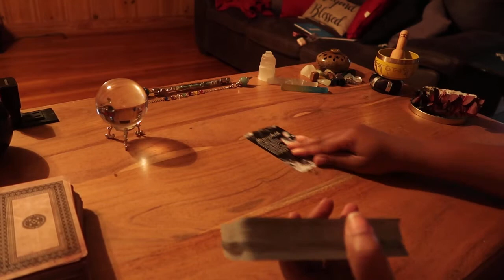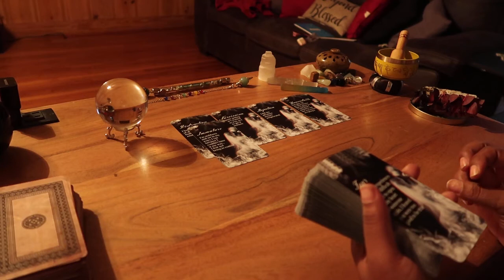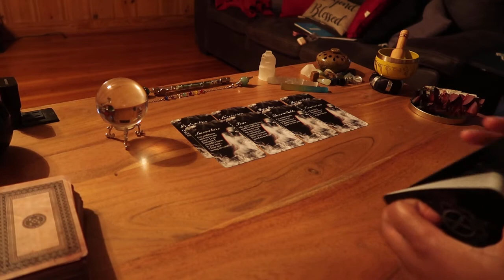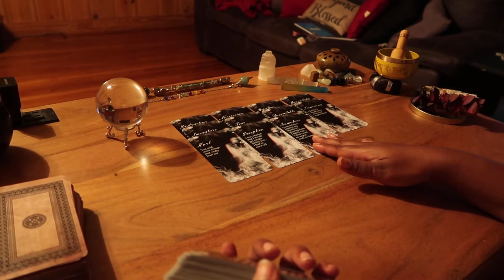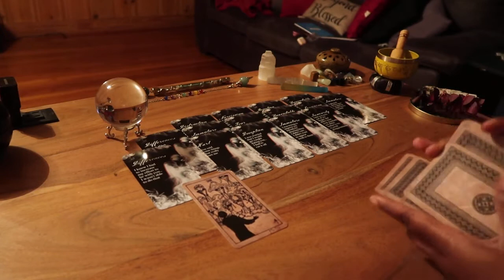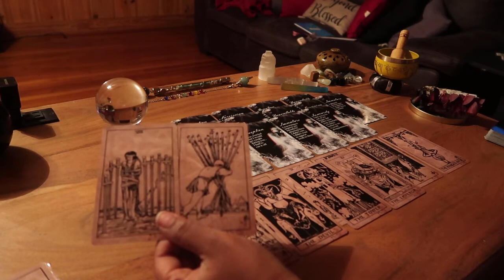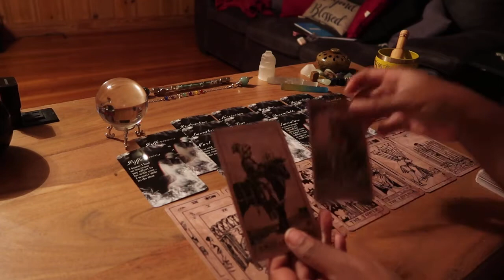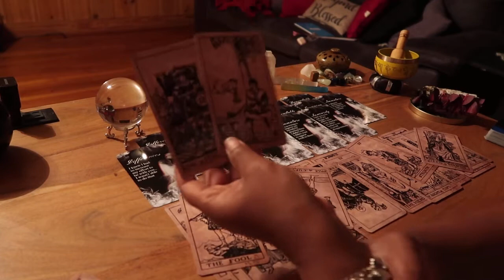Messages From The Ghost 👻 | They're Still Non Commital & Power Hungry 🤷🏾‍♀️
Honei.B 🍯